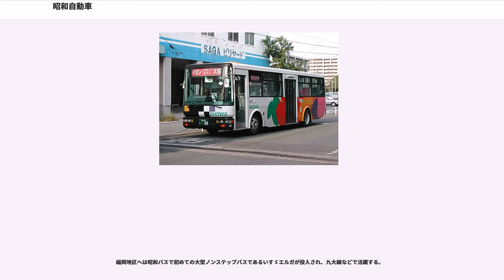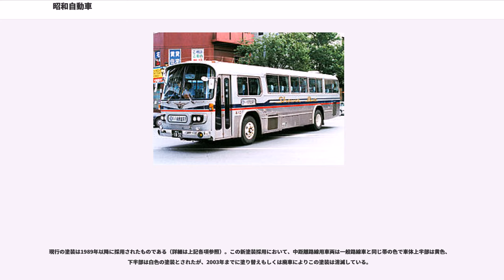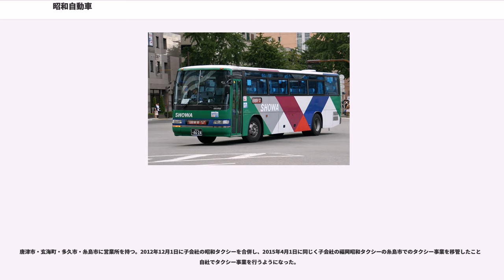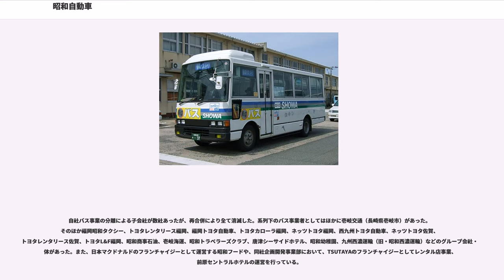昭和自動車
昭和自動車株式会社（しょうわじどうしゃ、）は、佐賀県中・北部と福岡県西部・および長崎県松浦市鷹島町で路線バス・貸切バスを運行するバス事業者である。設立は1937年（昭和12年）9月11日。本社所在地は佐賀県唐津市千代田町2565番5号。通称は昭和バス。

高速・特急バスの車体色は緑・青・赤などの斜め模様で構成された大胆なデザインである。

かつては旧国道202号線を通って福岡市と前原市（現・糸島市）、佐賀県唐津市などを結ぶ急行・特急バスを多数運行していたが、1983年に並行する国鉄（※当時）筑肥線が電化されて大幅なスピードアップを実現し、運行本数も増発されたために大打撃を受け、これらの長距離バスは減便からやがて全廃に追い込まれた。しかし2001年に福岡都市高速が延長されて西九州自動車道と直結したことから、西九州道を通る特急バス網の拡充を進め、JR筑肥線に対して再び対抗力を持つようになっている。

高速バス路線開設ブームの際には、夜行高速バスの運行も行なったが、いずれも短期間で廃止された。

車両は白地に青色・灰色・緑色のストライプが入った塗装である。路線についてはエリア分布の性格上、佐賀県・長崎県、および福岡県に分けて記述する。

なお、路線バスにはフリー降車制度を導入しており、どの路線でも幹線道路上を除き、停留所以外でも路線上の任意の場所で降車することができる。ただし、乗車は停留所からしかできない。

近年は乗客の減少や運転士の不足から支線系統を中心に路線の休廃止や減便のほか中型バスからジャンボタクシーへの変更などを行いつつある。

佐賀県内では唐津・伊万里・佐賀に営業所を置き、唐津市の唐津大手口バスセンター及び佐賀市の佐賀駅バスセンターを基点にして唐津市、伊万里市、武雄市、多久市、佐賀市など佐賀県中・北部に路線を持つ。特に唐津市を含む東松浦地域では唯一の公共交通機関として、唐津市中心部と旧東松浦郡部を結ぶものを中心に唐津市内の路線を多く運行しており、東松浦半島の路線網は非常に複雑なものとなっている。その他、各市内高校のスクールバスや、唐津市内線などを運行している。

一方、長崎県内の路線は入野 - 鷹島支所前間「鷹島線」の1路線のみで、営業所は設置されていない。1992年までは、博多駅・唐津大手口から佐世保駅前（佐世保市）や平戸口桟橋（現・平戸市田平町）まで特急・急行バスを西肥自動車と共同運行していた。

日中は、佐賀県医療センター好生館を経由する便がある。

唐津市中心部のみで運転される路線。呼子・湊方面とも直通しており、運行系統は多岐に渡る。

2012年9月までは佐賀駅バスセンターからイオンモール佐賀大和の間に「イオン大和線」が運行されていたが、2012年10月1日のダイヤ改正で当路線の佐賀営業所発着便と統合されている。これにより、佐賀営業所発着便は全て佐賀駅バスセンター発着となっている。
富士大和温泉病院で、 三瀬村コミュニティバスに乗り換えることができる。

自動車のみである。

福岡県内では糸島市に営業所を置き、糸島市内を中心に福岡市西区の西部など、おもに西鉄バスが走っていない福岡県西部の糸島半島内各地域に路線を持つ。

かつてはこれらの地域と福岡市中心部の天神・博多駅までを結ぶバスも多数運行していたが、JR筑肥線の電化・複線化による増発のため次第に利用客が減少していったことから路線の整理が進められ、さらにその後都市高速1号線の延長により速達性の高い特急バスへの移行が進んだことと、赤字の圧縮のため（補助金打ち切り含む）、2006年11月1日のダイヤ改正で福岡市中心部発着の一般路線（9路線）は全廃された。上記の理由から現在は、佐賀県内での運行形態とは対照的に、福岡県内の一般路線は上記地域と筑肥線の駅を結ぶ二次交通機関としての運行形態に移行している。しかしその中でも、九州大学伊都キャンパス - 九大学研都市駅間の路線や、博多バスターミナル・天神 - 前原 - 加布里・初間の都市高速経由の特急バス「いと・しま号」は好調であり、輸送力の増強に力を入れている。

また、このとき廃止された路線のうち、福岡市中心部と下山門団地・三陽高校を結ぶ路線は西鉄バスに引き継がれ、姪浜 - 今宿駅 - 今宿野外活動センター間は姪浜タクシーが運行する乗合タクシーとして引き継がれた。

なお博多駅 - 姪浜間は西鉄...